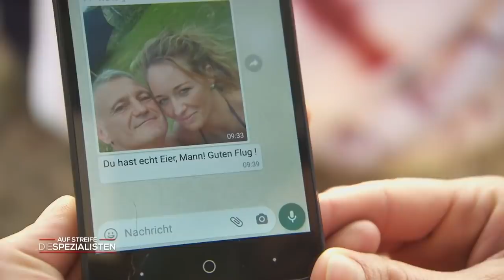"I fly on you": Verunglückter Fallschirmspringer trägt Geheimnis mit sich | Die Spezialisten | SAT.1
Während der Radtour zur Geburtstagslocation ihrer Tochter schüttet Mutter Susanne ihr das Herz aus, als die Beiden einen verunfallten Fallschirmspringer im Baum hängen sehen. Zu ihrem großen Entsetzen stellt sich dann auch noch heraus, dass es sich um Susannes Mann Kai handelt. Welches Geheimnis hat der Ehemann?